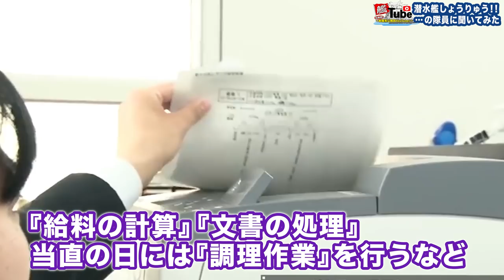【艦Tube】潜水艦「しょうりゅう」の隊員に聞いてみた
今回の艦Tube（かんつべ）は、潜水艦「しょうりゅう」の経理員、岩間３曹が登場！潜水艦での仕事の様子を紹介してくれるほか、様々な質問に赤裸々に答えてくれています！
潜水艦の経理員の仕事とは！？
そして陸自出身の岩間３曹が海自を選んだ理由とは！？
まさかのぶっちゃけトークに広報室員も驚きの展開に！！
最後までどうぞご覧ください(^^♪